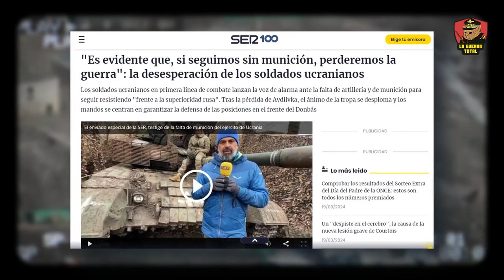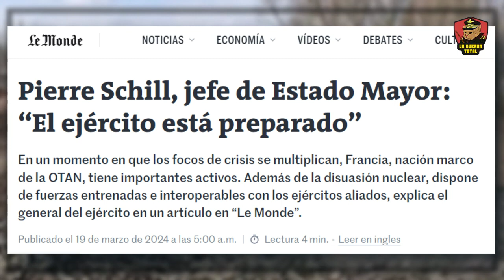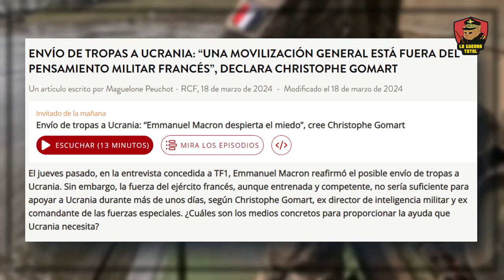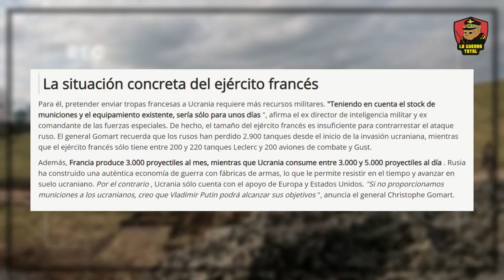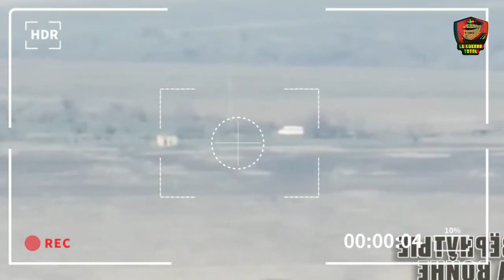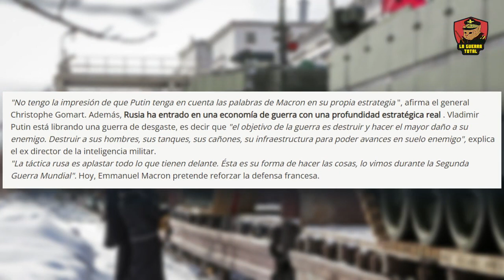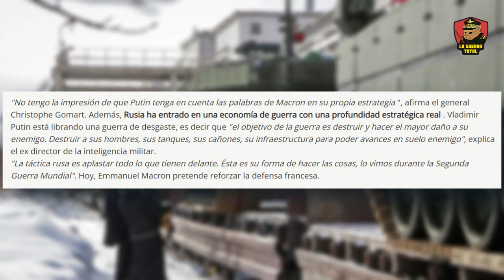Cayo Orlivka en manos usas y la 59ª brigada ucraniana se rindió.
El análisis detallado de los recientes acontecimientos en el frente de batalla entre Rusia y Ucrania, marcados por la caída de Orlivka y la rendición de la 59ª Brigada Motorizada de Ucrania. Descubre cómo las fuerzas rusas han logrado un avance significativo, capturando estratégicamente Orlivka y forzando a la 59ª Brigada a rendirse.